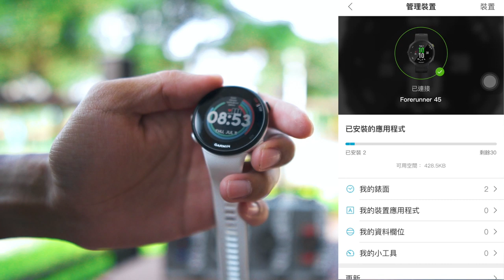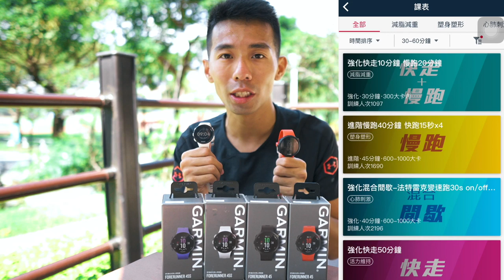最適合初階跑者的手錶 就是Garmin FR45這隻啦！！！入內觀看完整開箱影片『3C器材開箱評比』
器材：
Sony A6400
DJI MAVIC PRO
GOPRO HERO6
IPHONE 7

ARTLIST免費兩個月優惠連結